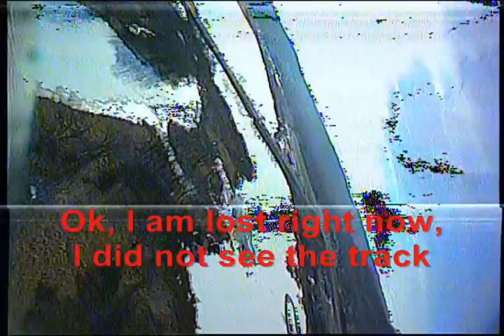FPV Zephyr ZII maiden flight w/crash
This was about 40 minutes of flying. 4 launches with the last flight being FPV after take off.
lower rates or more expo would make it a smoother flight, to cover my flying skills.

RiteWing Zephyr ZII
5 lbs. flying weight
NTM 35-42A 1250Kv 600W motor
TURNIGY Plush 60A ESC
2 - 3300mAh 4s Lipos
Blue Bird BMS-621MG (Metal Gear) Servos
600mW 5.8GHz A/V Transmitter
Fat Shark Goggles 5.8mHz
TBS 69 FPV Camera
FPV-JAPAN DVR

I had a FY-30A stabilizer on it, but only turned it on a couple of times. it was not needed.